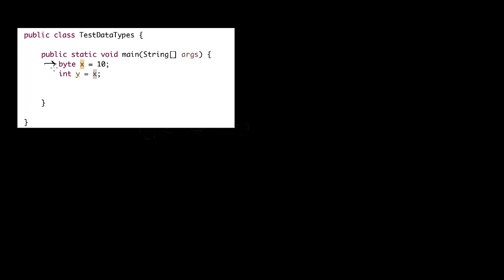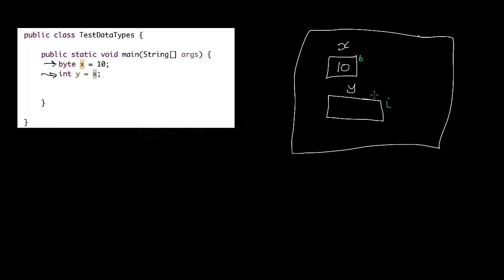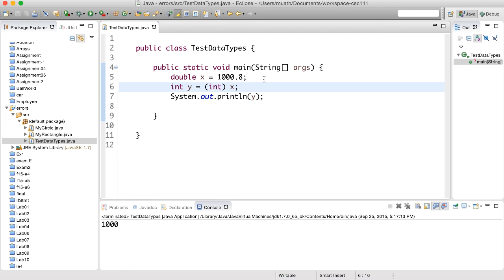التحويل بين أنواع البيانات - 1 - type casting